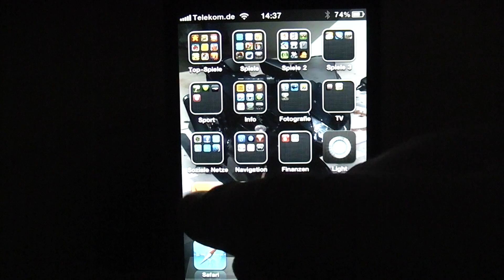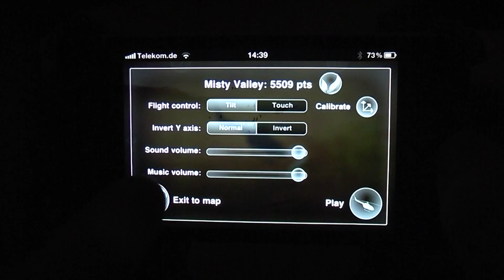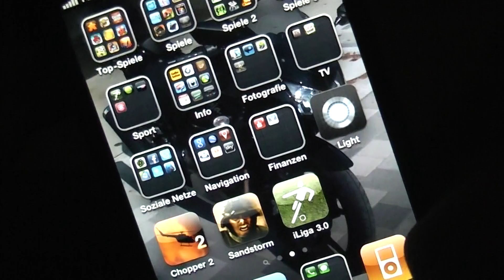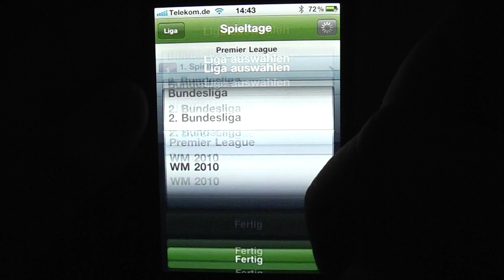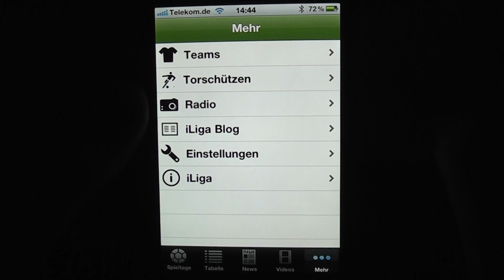App Review #21 - Chopper 2, Modern Combat: Sandstorm, iLiga 3.0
App Review #21. Viel Spaß!

1. Chopper 2
Preis: 2,39€
Bewertung: 8,5/10

2. Modern Combat: Sandstorm
Preis: mittlerweile 2,39€
Bewertung: 9,5/10

3. iLiga 3.0
Preis: kostenlos
Bewertung: 8/10